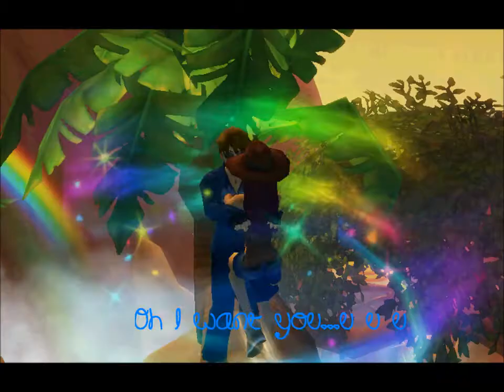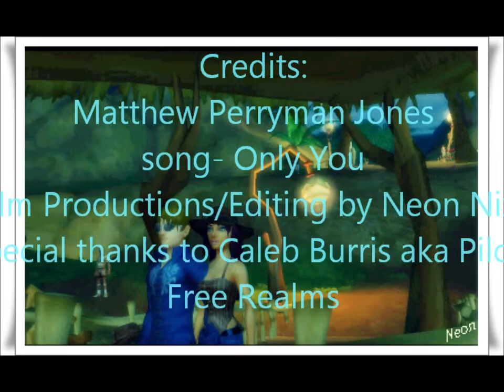Matthew Perryman Jones-Only You (Free Realms Style)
This song is amazing so is the artist that sings it so I had to make this video because it goes out to the one that holds my heart and soul forever..To that man I LOVE YOU FOREVER.